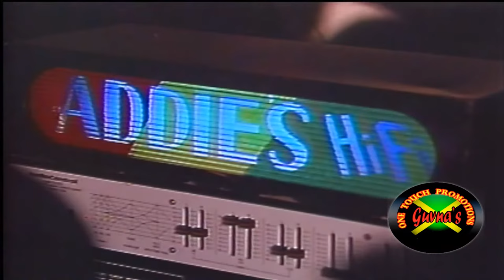King Addies Ls Stone Love 1990 ft Super Cat, Nicodemus, Louie Ranks, Trevor Sparks, Junior Demus